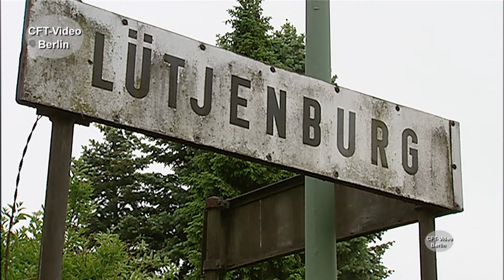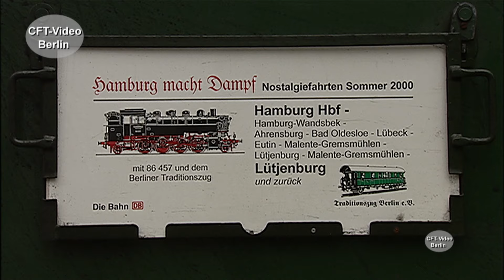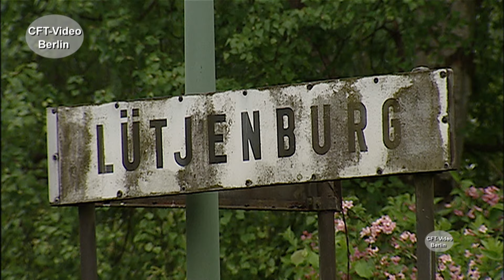Mit Dampflok 86 457 nach Lütjenburg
Die Baureihe 86 ist eine Einheits-Güterzugtenderlokomotive der Deutschen Reichsbahn. Von 1928 bis 1943 werden insgesamt 776 Exemplare gebaut. Dabei auch 86 457, die 1942 in Dienst gestellt wird. Nach 30 Jahren wird sie ausgemustert und bleibt als Denkmal im Aw Trier erhalten. 1984 geht sie wieder in Betrieb und ist eine der Stars zu 150 Jahre Eisenbahn in Deutschland. Lange Zeit ist sie vor vielen Sonderzügen im Einsatz, auch auf der heute stillgelegten Strecke nach Lütjenburg.  Viel Spaß beim Anschauen. Hier mehr zu Dampfloks Werden Sie Kanalmitglied für nur 2,99/Monat als „Fahrgast“, für 3,99/Monat als „Heizer“ oder für 4,99/Monat als Lokführer. Inzwischen sind es 307 Filme in voller Länge und ohne Werbung, die geschaut werden können